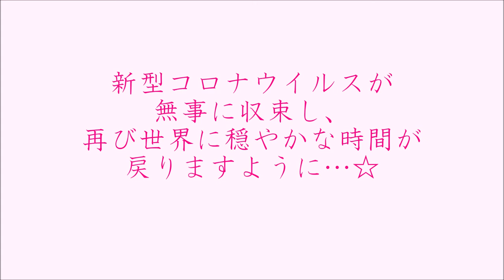太陽の暈と飛行機雲＠大分県豊後大野市 20200321お彼岸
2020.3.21、＠大分県豊後大野市

お彼岸のお墓詣り後、夕空を見上げました。
そこには、太陽の暈と飛行機雲が☆